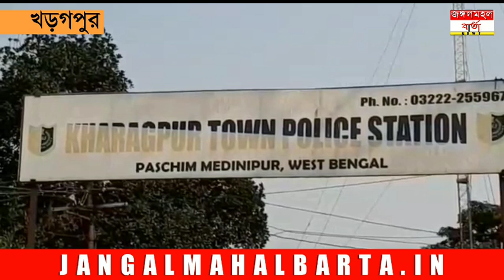"তোমাকে এক রাত আমাকে দিতে হবে" TMC কাউন্সিলরের বিরুদ্ধে মহিলাকে কু প্রস্তাব দেওয়ার অভিযোগ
খড়্গপুরে তৃণমূল কাউন্সিলরের বিরুদ্ধে পৌরসভার অস্থায়ী মহিলা কর্মী কে কু প্রস্তাব দেওয়ার অভিযোগে সরগরম

Khargapur